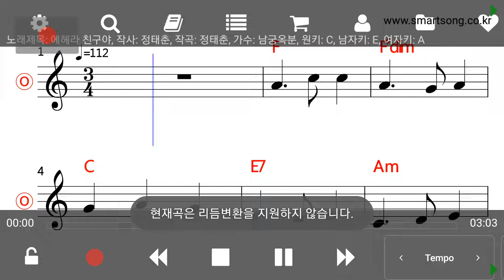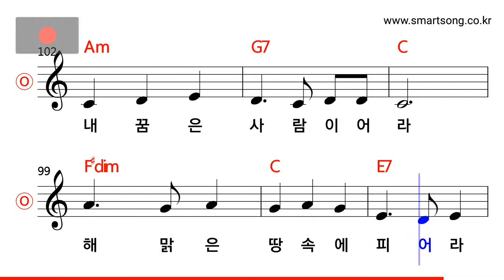남궁옥분 - 에헤라 친구야 MR